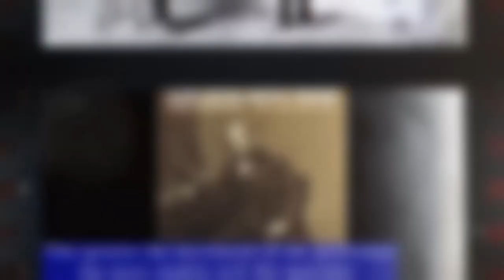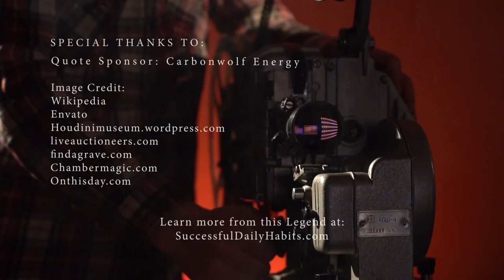Master Magician and Illusionist Jean-Eugène Robert-Houdin's Legendary Success Quote on how to amaze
SuccessfulDailyHabits.com recommends this book on this Legend:
The Secrets of Conjuring and Magic or How to Become a Wizard
by Jean Eugène Robert Houdin
SuccessfulDailyHabits.com Legendary Success Quote No. 240:

Why this quote is worth listening to:
--Jean-Eugène Robert-Houdin
Legendary Watchmaker, Magician, Illusionist and the Father of Modern Day Magic
(07 December 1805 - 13 June 1871)

Be Legendary!
-SuccessfulDailyHabits.com